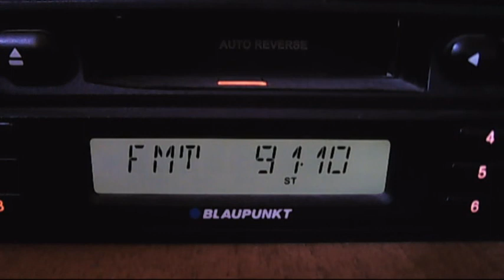rractual hotarele open 13:12